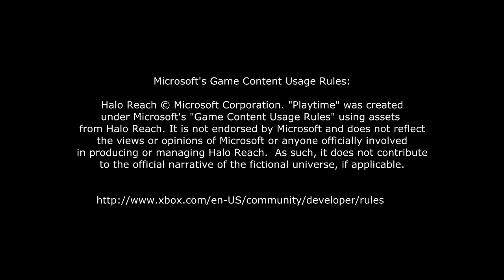Playtime "Majestic"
Playtime celebrates the release of the new Halo 4 Majestic Map Pack!

Microsoft's Game Content Usage Rules:

under Microsoft's "Game Content Usage Rules" using assets
from Halo 4. It is not endorsed by Microsoft and does not reflect
the views or opinions of Microsoft or anyone officially involved
in producing or managing Halo 4.  As such, it does not contribute
to the official narrative of the fictional universe, if applicable.